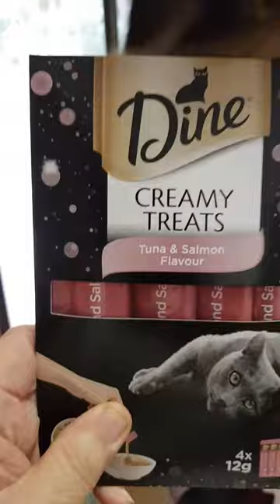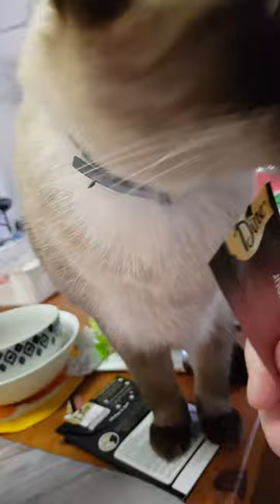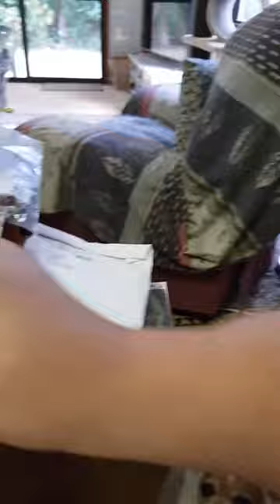Cats & Dine Creamy Treats - Cat Crack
Sams4Cats Videos rescues Sam & Leo, feline & Lily, canine, living in purmanent furever home, Cooktown Queensland Australia.